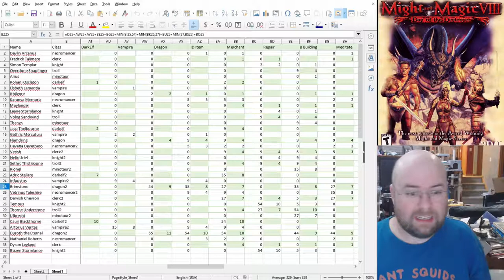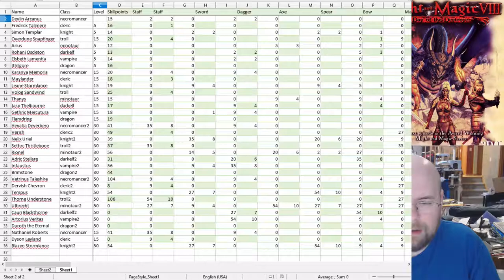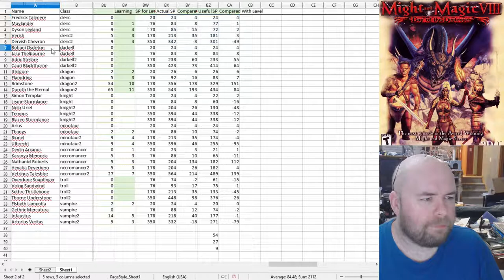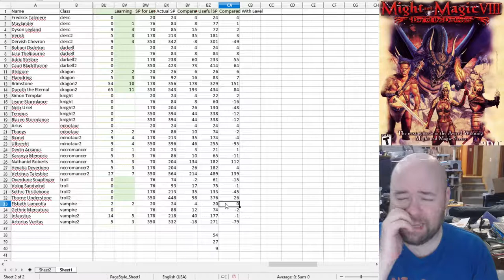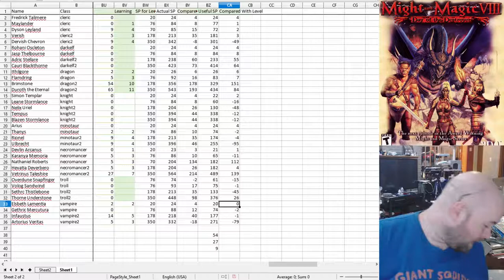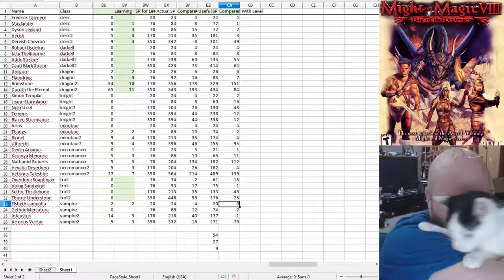Let's Play Might and Magic VIII: Destruction of Day (e23 - Finale)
The closing FMV is within the first fifteen minutes of the video - feel free to skip the rest if you don't want to hear my thoughts. :)